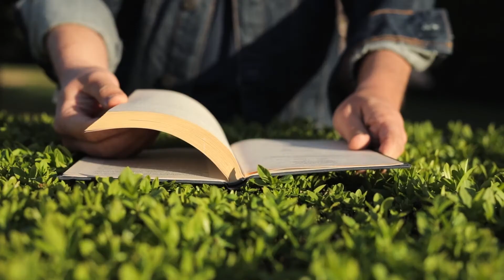Collana poetica Logos Vol. 14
Annunziata Miriam Biancucci, Giovanni De Gattis, Alessio Greco, Franca Rizzardo, Antonio
Sani, Emanuele Smorta, Lorenzo Simoni, Micol Stucchi
Otto intensi autori scoccano dalla faretra dei sentimenti i loro versi: il poeta è l’arciere, la poesia è la
freccia, il lettore è la mela.